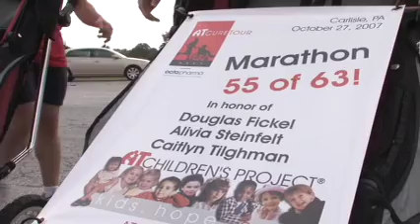A-T Cure Tour - Day 55 - Carlisle, PA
Rain clouds stayed away for day 55 of the A-T Cure Tour.  It was a beautiful fall day in Carlisle.  Tim ran for and with Douglas Fickel, Alivia Steinfelt and Caitlyn Tilghman.  Douglas' older sisters ran with Tim for a good portion of today's race. Way to go ladies!!!